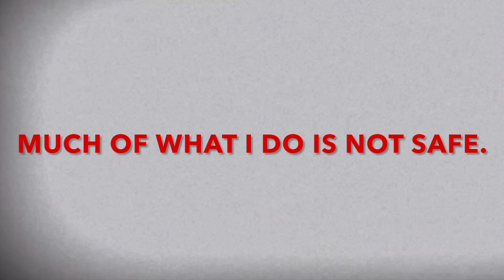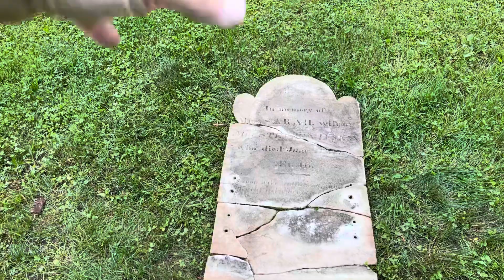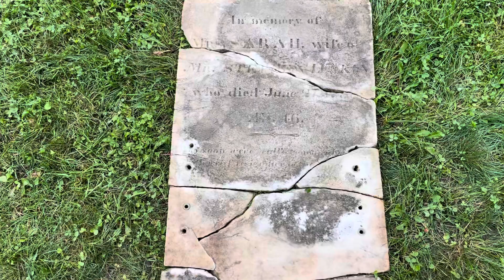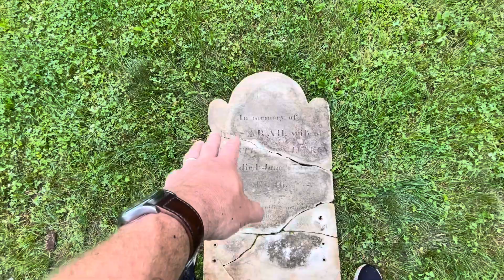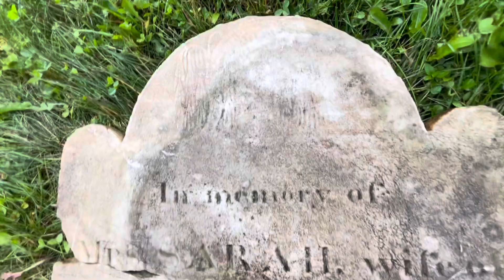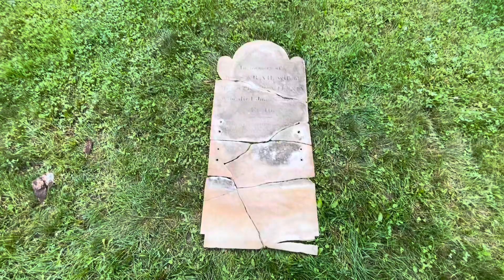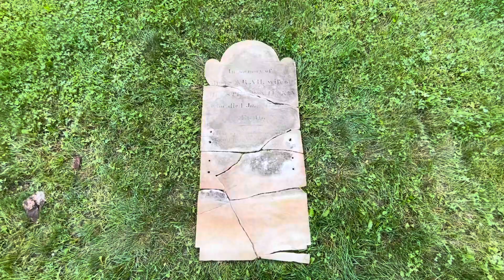Grave robbing? NOPE- I’m going to restore the tombstone of my 5-greats Gramma. Maybe………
The tombstone for my 5 greats grandmother is in bad shape- so let’s see if we can get it back in shape.